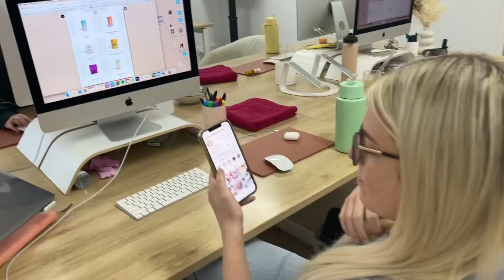Solo-parenting & house updates weekly vlog 🏡👶🏼